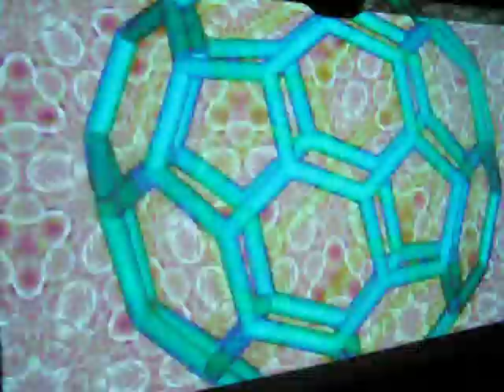Cosmic Generation Goaparty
Cosmic Generation
Psytrance Party at Victor Jara in Leipzig / Germany
9. December 2006
Deco: cosmicwalkers